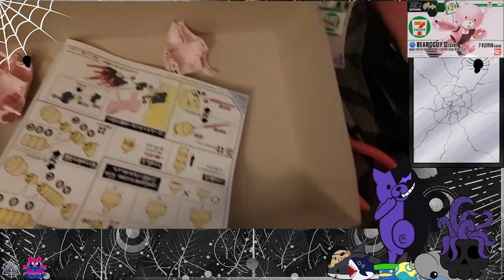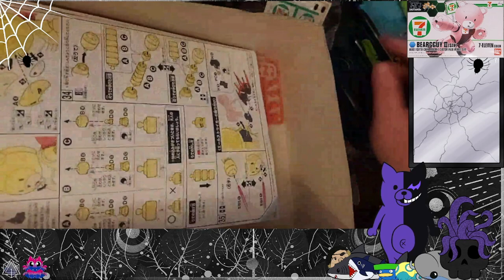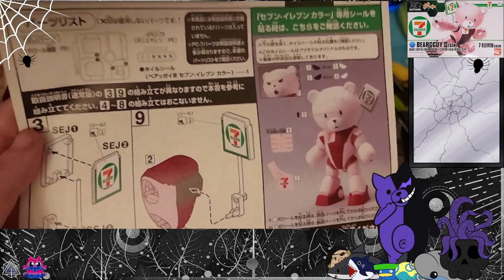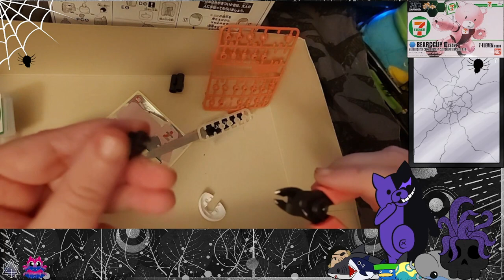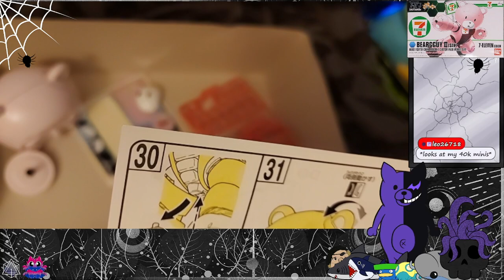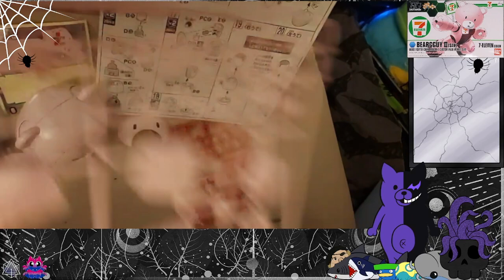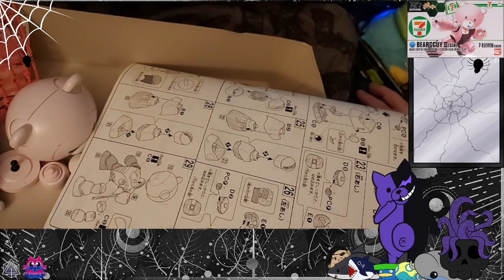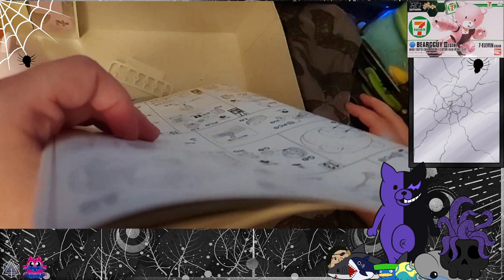I hope this build isn't unBEARable! (Bearguy III (san) 7-11 Build)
Yes my puns will happen even with building Gunpla.

So a fan found this very interesting gundam which is BearGuy III (san) but in 7-11 colors doing research seems there was a cross over in Japan and there are 2 others in this set that cost twice as much as this one...and thats not including the shipping oh god getting stuff from Japan costs a lot! Anyway so as we were building it we discovered the instructions are a reprint of the original Bearguy III which added an extra flyer which had the replace ment instructions...I only saw the back of the said flyer and just assumed it was an ad...I cant speak japanese let alone read it...only a few phrases.

So there is a moment of it where I assume I am missing parts then going through the steps to figure it out...only to yea...my brain dumb okay

And also I broke a part...which luckily I fixed...this as bad as the Beelzemon build...which if you are wondering where that video is...while I recorded the building part...I need to fix it because the tail piece is cursed...and I haven't gotten to it yet cause lazy!

I have at moment of publishing! one kit at home and two coming to my home...lets hope we do better

Gundam, gunpla, build stream, build video, real time build video, vtuber, pngtuber, BearGuy III (san) 7-11 colors, Bearguy III (san), teddy bear, mech, cute, adorable, robot,